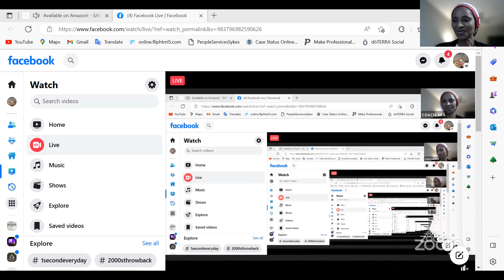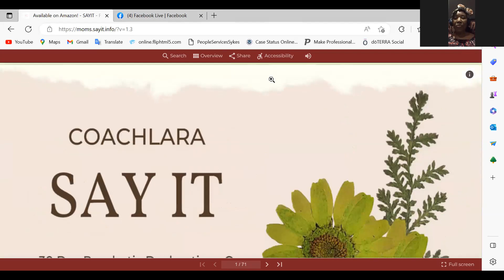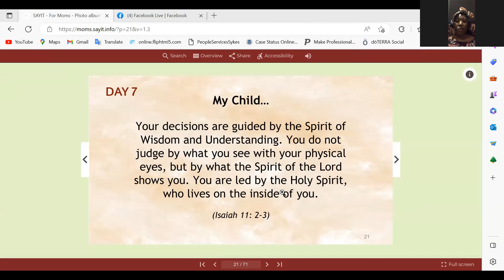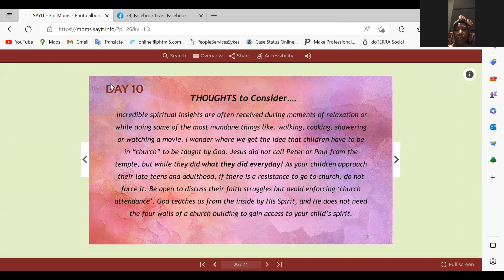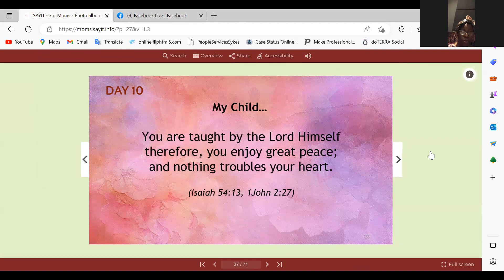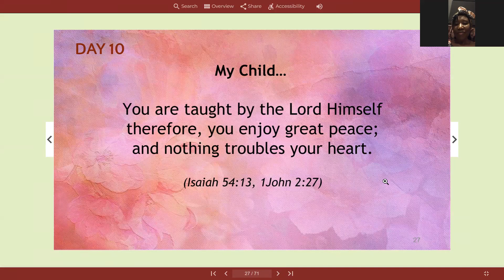SAYIT23_Day10_Itohan Akenzua Okojie April 3 2023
Does Your Child "HAVE TO" Go To Church?